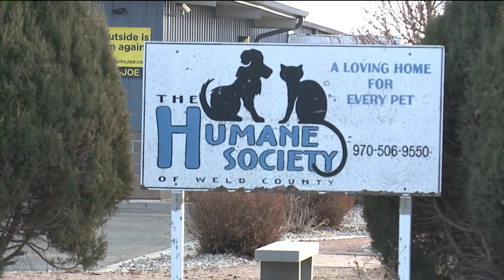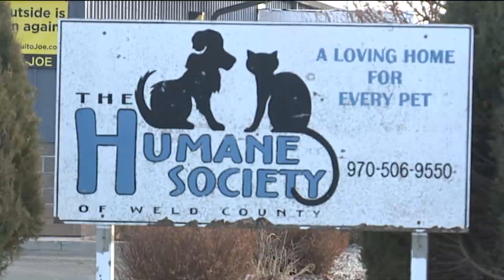Pet owner wants Humane Society to pay vet bill after dog contracted virus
The organization had stopped adoptions until recently because of problem at the shelter